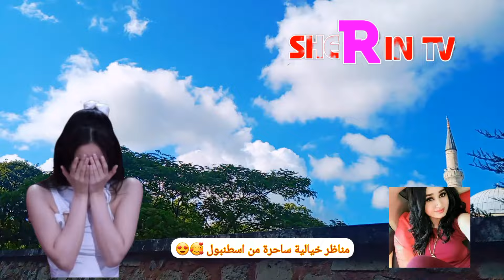فلوك الطبيعة تركيا اسطنبول - vlog istanbul - اجمل اغاني كردي - مناظر طبيعية خلابة في العالم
جولة في اسطنبول 2024 | مناظر طبيعية خلابة في العالم مع اغاني كردي
فلوك اسطنبول تركيا💗 جمال الطبيعة خلابة مع اغاني كردي جديد اجمل مناظر طبيعية في حدائق وشوارع اسطنبول
 الطبيعة مع شيرين
جولة في اسطنبول | مناظر طبيعية خلابة في العالم - جمال الطبيعة
الطبيعة مع اغاني
الطبيعة مع اغاني كردية
الطبيعة مع اغنية كردية
مناظر طبيعيةمع اغاني كردية
الطبيعة مع اغانب كردي
اغنية كردية جديدة
اغاني كردي جديد
اغاني كردية جديد
اغنية كرديه , kurdish music , kurdische musik
جامع ايا صوفياوجامع سلطان احمد في اسطنبول
Aya sofya istanbul
Sultan ahmet istanbul
اجواء اسطنبول وجمال الطبيعة في تركيا| السياحة في اسطنبول تركيا في هذه الايام
جولة في تركيا
مناظر طبيعية 2024
 اسطنبول الان , تركيا الان , istanbul 2024 , Istanbul 2024 , istanbul turkey
الطبيعة والبحر
 اجمل المناظر الطبيعية في تركيا اسطنبول ,  فلوق الطبيعة
السياحة في اسطنبول تركيا في هذه الايام Taksim Square,
جولة في اسطنبول ليلا (شارع الاستقلال - ساحة تقسيم) istiklal Street istanbul
اسطنبول الان , تركيا الان , الطقس في اسطنبول , الاجواء في اسطنبول , اجواء اسطنبول حاليا, افضل الفنادق في منطقة تقسيم في اسطنبول, افضل الفنادق في شارع الاستقلال باسطنبول اسطنبول تركيا
الحياة الليلة في تركيا
الحياة الليلة في اسطنبول
الحياة الليلة في شارع الاستقلال
جولة الى ميدان تقسيم في اسطنبول
تركيا الان, اسطنبول الان,
السياحة في اسطنبول 2024 ,  السياحة في تركيا 2023 , التسوق في اسطنبول  , اسواق تركيا ,
  اسطنبول , تقسيم  اسطنبول  Taksim meydanı ,جولة في تقسيم , ميدان تقسيم في اسطنبول ليلا,  شارع الاستقلال في اسطنبول ليلا,
شارع الاستقلال في اسطنبول,
تقسيم  اسطنبول
istiklal Street
istiklal caddesi
شارع الاستقلال في اسطنبول ليلا  Istiklal Street، istiklal Caddesi، اسطنبول تقسيم
اسطنبول الان , شارع تقسيم في اسطنبول تركيا , istiklal street Istanbul ,
جولة في اسطنبول تقسيم شارع الاستقلال وبرج غلطة vlog istanbul
اجمل حديقة بإسطنبول
مناظر طبيعية خلابة في العالم | منظر طبيعي جميل
منظر طبيعي جميل منظر_طبيعي مناظر_طبيعية_خلابة_في_العالم الطبيعة_في_تركيا طبيعة اجمل شلالات تركيا اجمل شلالات العالم
اسطنبول الان , تركيا الان ,  تركيا اليوم  ,اسطنبول اليوم ,
 الطبيعة مع شيرين حسين
السياحة في اسطنبول السياحة في تركيا 2024
مناظر اسطنبول تركيا الطبيعة الخلابة ، مناظر طبيعية خلابة في العالم أجمل حدائق اسطنبول تركيا الطبيعة الخلابة
اجمل الشلالات العالم  شلالات اسطنبول تركيا
 المناظر الطبيعية, الطبيعة في تركيا Turkey nature, Vlog nature , اجمل حدائق اسطنبول تركيا سحر الطبيعة مع شيرين
الطبيعة والبحر
منظر طبيعي جميل , جمال الطبيعة في تركيا ,تصوير الطبيعة حالات واتس اب تركيا اسطنبول ,
اجمل منتزهات وحدائق اسطبول,حالات واتس اب تركيا اسطنبول,طبيعة وجمال والاسترخاء , ,الطبيعة الخلابة ,الطبيعة في تركيا  ,جمال الطبيعة في تركيا ,
 اجمل المناظر الطبيعية في تركيا اسطنبول ,
جولة في حديقة جولهانة في اسطنبول (  Gülhane Park istanbul)
حديقة اميرجان اسطنبول Emirgan Park istanbul

Emirgan Park Sarıyer istanbul
اجمل حدائق في اسطنبول 2024 , طبيعة تركيا , مناظر تركيا , تركيا اسطنبول , السياحة في تركيا
اسطنبول تركيا
ميدان تقسيم في اسطنبول
برج غلطة في اسطنبول
امينونو تركيا اسطنبول
اسطنبول , تركيا ,  تركيا اسطنبول
السياحة في تركيا
istiklal street ,  istanbul vlog , vlog istanbul 2024

جولة في اسطنبول ليلا
 تركيا إسطنبول, جولات إسطنبول ,